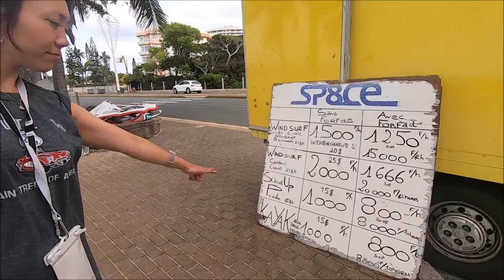ニューカレドニア旅行Vlog#31 カヤックでアンスバタからカナール島へ島渡り【南国リゾート旅行動画】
2019年10月~2020年元旦まで、天国に一番近い島 ニューカレドニアで過ごした日々の思い出です(*´▽｀*)

このニューカレドニア旅行Vlogの全貌はこちらの動画と連動の地図で確認できます⇩

美人同居人 ソムリエドラマー サクリーヌとアンスバタからカヤックを借りてカナール島まで渡ってきました(*´ω｀*)

風や波が強いと大変ですが、朝から行くと弱いので早起きして行ってきました(*´ω｀*)

片道30分ほどでアンスバタとカナール島を行き来できるので、良い運動にもなるし、めっちゃ楽しいです(*´▽｀*)

カナール島到着後にシュノーケルしてる様子はこちら⇩
ニューカレドニア編#32 カヤックでカナール島からアンスバタへ＆サンゴ礁でシュノーケル(*´▽｀*)

ざっくり一気に全貌を見るならこちら⇩

ニューカレドニア編 ダイジェスト☆プール,スノーケル,カヤック,海山川と遊びまくったったの巻♪

ニューカレドニア編 ダイジェスト#02☆ドライブ&スノーケル,本島も離島も遊びまくったったの巻♪

【使用カメラ】

BGMに使わせていただいてる音楽⇩
[0:00]:
[2:36]:
[5:20]: